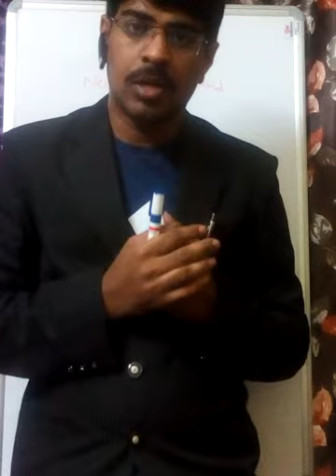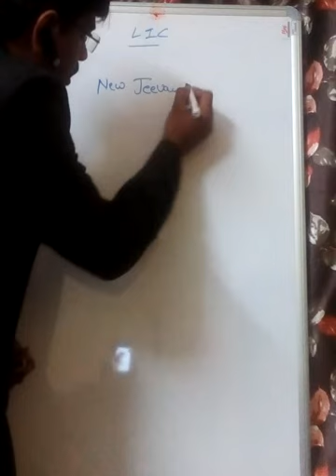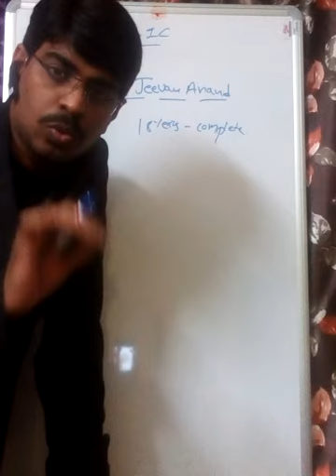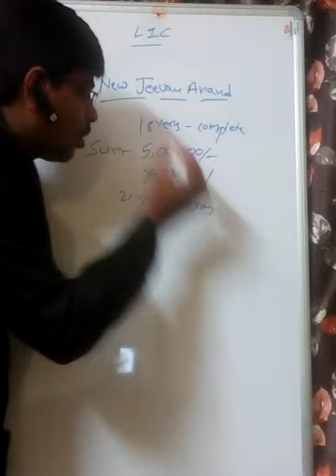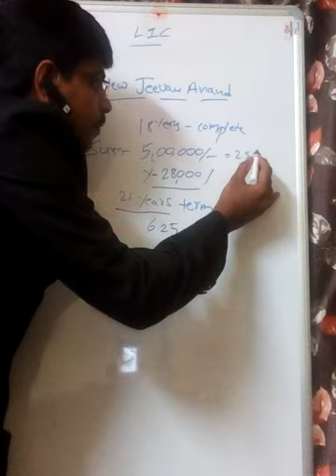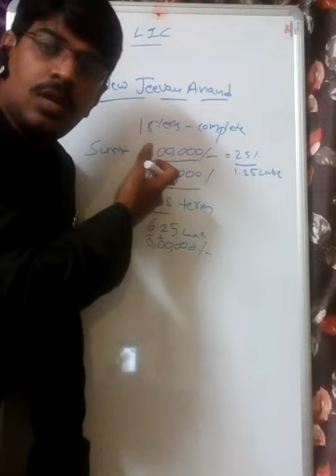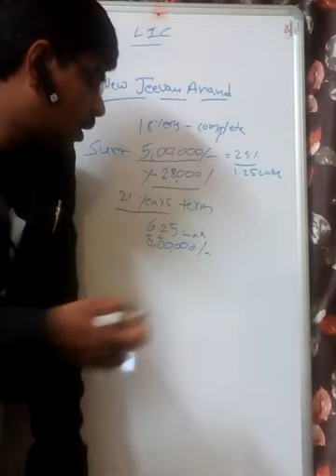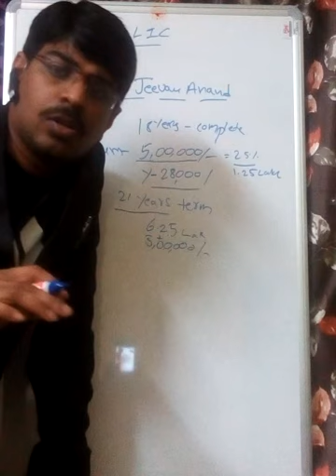9. New Jeevan Anand